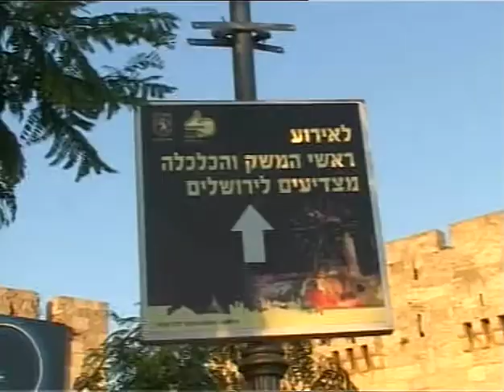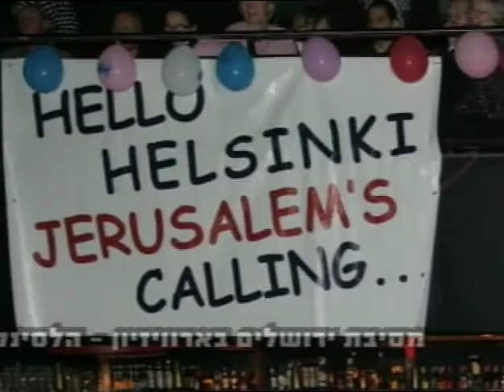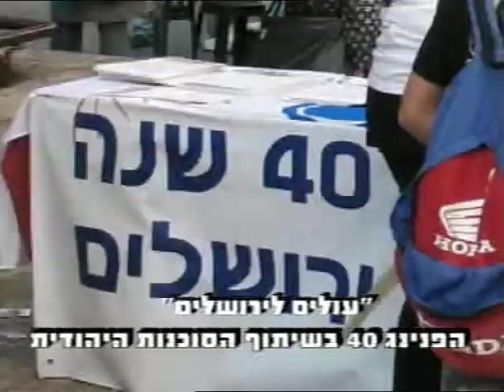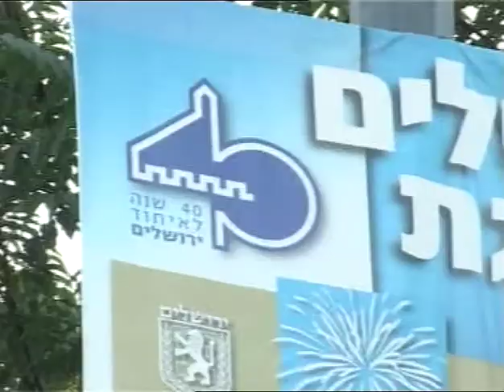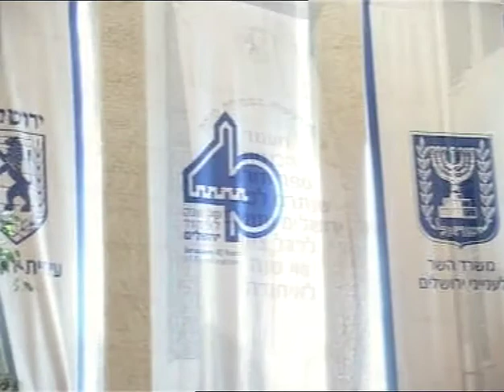40 שנה לאיחוד ירושלים חלק 1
ארועי שנת ה40 לאיחוד ירושלים
הפקה:עיריית ירושלים
"אריאל"
מנהלת ארועי ה40 לאיחוד ירושלים. מנהל אמנותי: יצחק זוננשיין